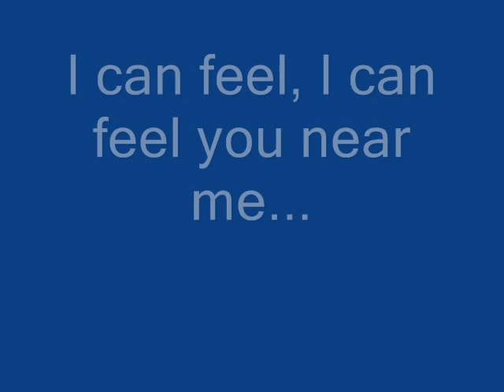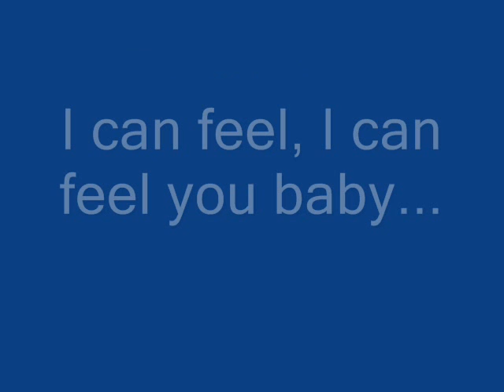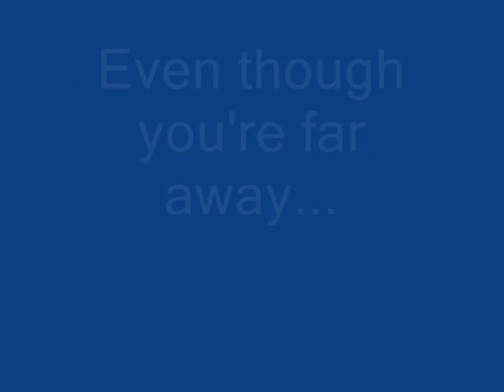Love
Those times, are now just memories fading away.